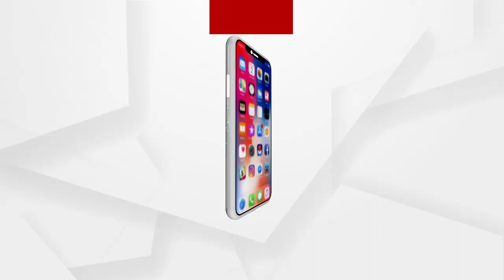କୁନି ଚାଣକ୍ୟ ଆରବ ନନ୍ଦ | Junior Chanakya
ପାଟିରୁ ଅନର୍ଗଳ ବାହାରୁଛି ଶ୍ଲୋକ । ଗୀତା, ଭାଗବତ, ରାମାୟଣ, ମହାଭାରତ ମୁହଁରେ ମୁଖସ୍ତ । ଏତେ କମ୍ ବୟସରୁ ଐଶ୍ୱରିକ କଳାରେ ପରିପୂର୍ଣ୍ଣ ଏଭଳି ଜଣେ ବାଳକକୁ ଦେଖିଲେ ଆପଣ ବି ହେବେ ଆଶ୍ଚର୍ଯ୍ୟ । ଭୁବନେଶ୍ୱରରୁ ଦେଖିବା ଏହି ରିପୋର୍ଟ...